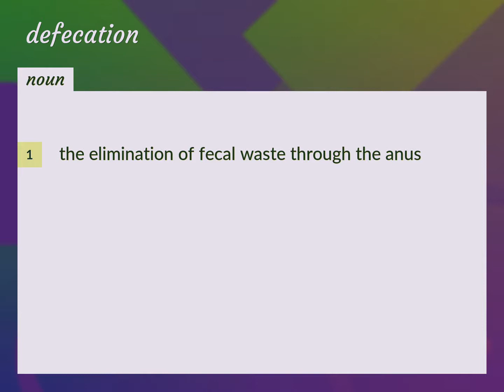Defecation | meaning of Defecation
What is DEFECATION meaning?